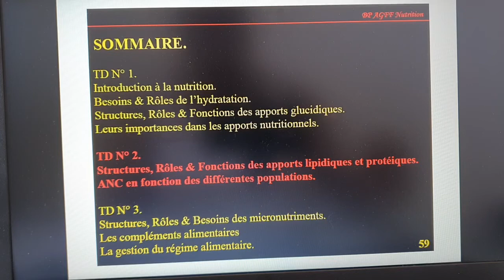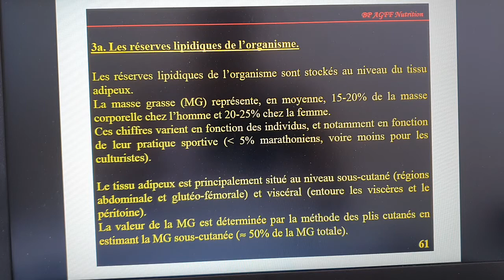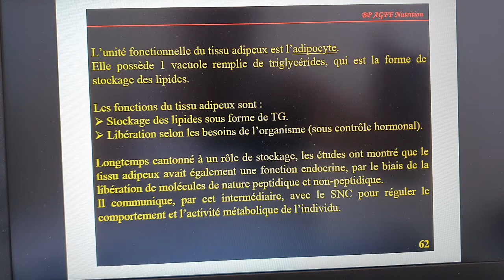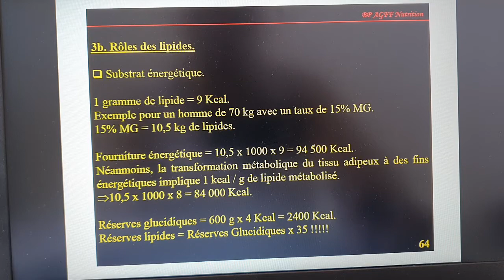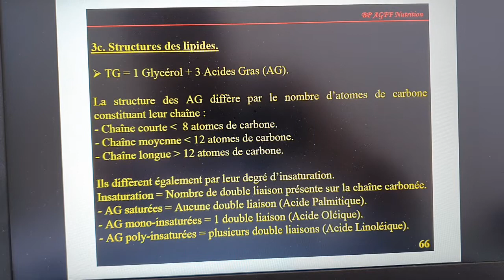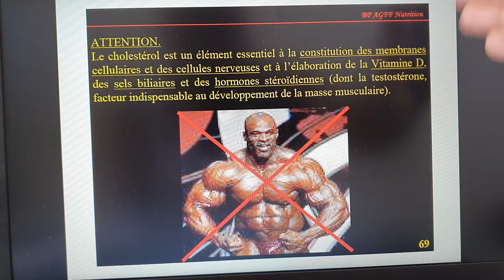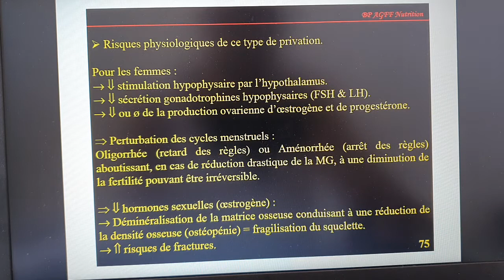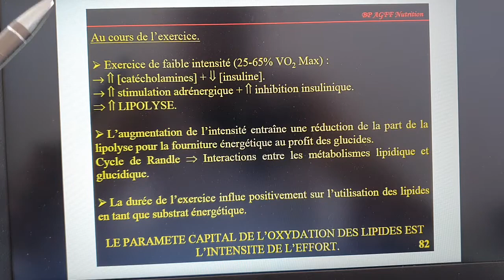Les Lipides 1ère partie